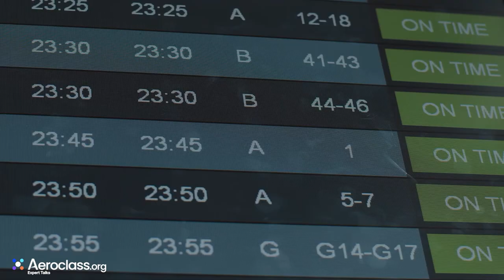What Is the Best Airport in the World? | Expert Talk with Gordon Griffiths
Gordon started his aviation career as a baggage loader, but since then he secured managerial positions in various airports globally, as well as delivered courses about airport management. In this Expert Talk Gordon shares his thoughts on what makes a great airport, what passengers usually look for, and what the future holds for this industry. Gordon's extensive knowledge of airports around the world will allow you to better understand their purpose and potential.

0:00 Accidental beginnings with no regrets
4:35 Late education
7:25 Path to teaching
11:19 Challenges and future possibilities of virtual learning
15:11 What to expect from Gordon's course at Aeroclass
24:20 From an airport to a shopping center
31:26 Will airports ever go back to simplicity?
37:03 Automation will change the airport staff requirements
47:30 Where can one find the best airport in the world?